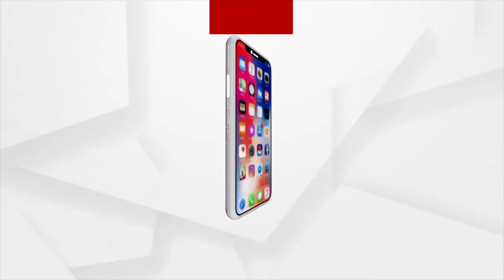ଓଡିଶା ସବୁ କ୍ଷେତ୍ରରେ ୧ନଂ ବୋଲି ମିଛ ପ୍ରଚାର କରୁଛନ୍ତି ସରକାର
ସରକାରଙ୍କ ପାପ ଧୋଇବାକୁ ଡାକ୍ତରମାନେ କୋଭିଡ୍ ତଥ୍ୟ ଲୁଚଉଛନ୍ତି